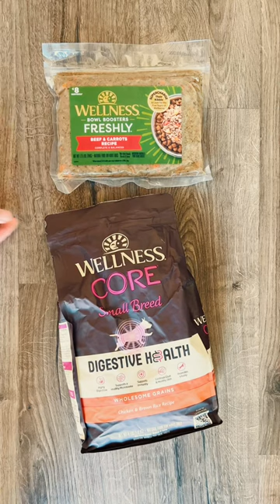Join me on a journey through a typical day filled with delicious treats and cozy naps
• Amazon Storefront